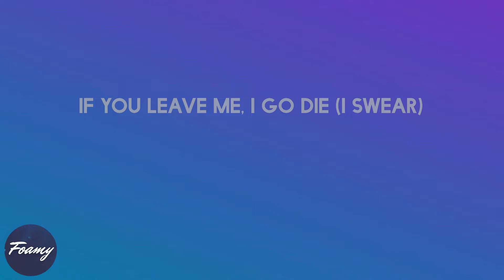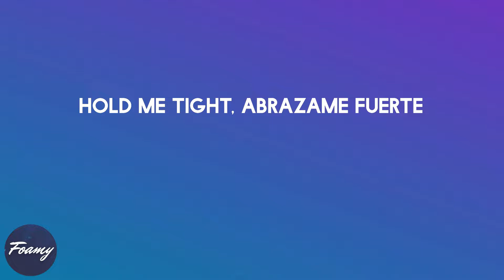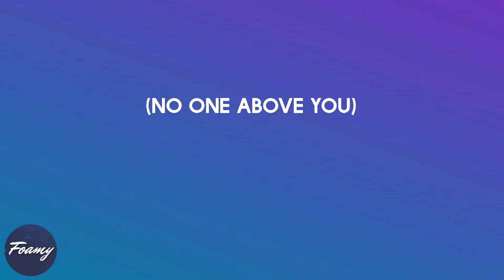CKay - love nwantiti (lyrics)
Song: love nwantiti (lyrics)
By: CKay

Lyrics love nwantiti - CKay:

Tu-tu-tu
Uh-tu-uh-tu-tu-tu
Tenerte qué rico se siente
Ckay
Ah-ah-ah-ah, yah
Unle
Ah-ah-ah-ah-ah-ah
Ah-ah-ah-ah-ah-ah-ah-ah
Ah-ah-ah-ah-ah-ah
Ah-ah-ah-ah-ah-ah-ah-ah
Ah-ah-ah-ah-ah-ah
Ah-ah-ah-ah-ah-ah-ah-ah
Ah-ah-ah-ah-ah-ah
Ah-ah-ah-ah-ah-ah-ah-ah
Ah-ah-ah-ah-ah-ah
Ah-ah-ah-ah-ah-ah-ah-ah
Ah-ah-ah-ah-ah-ah
Ah-ah-ah-ah-ah-ah-ah-ah
Ah-ah-ah-ah-ah-ah
Ah-ah-ah-ah-ah-ah-ah-ah
Ah-ah-ah-ah-ah-ah
Ah-ah-ah-ah-ah-ah-ah-ah
(Ah ya-eiya)
(I love you)
(Ah ya-eiya)
(No one above you)
(July Sonic)